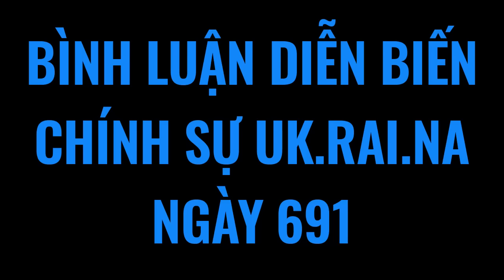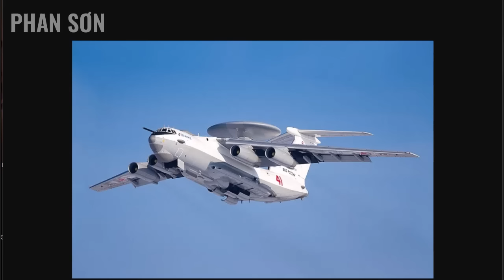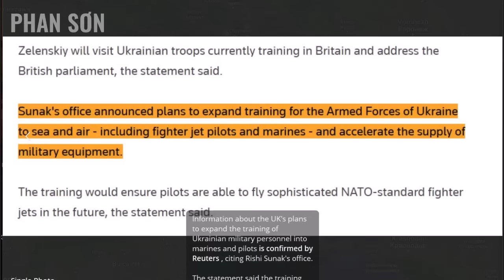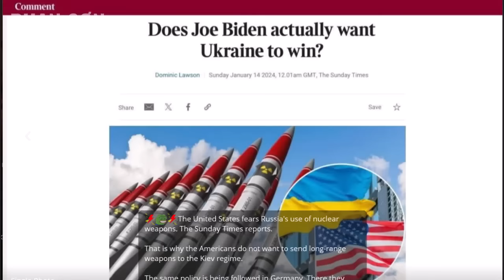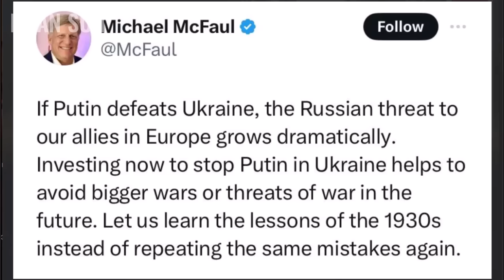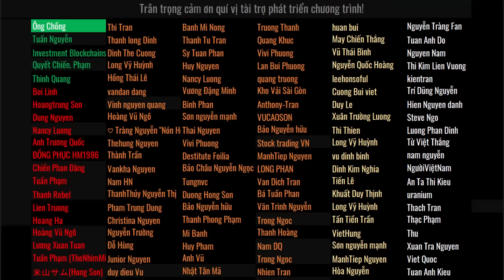Mắt thần bảo bối Nga bị hạ bí ẩn! Mỹ lo Nga dùng hột nhãn! U Quốc đại hội võ lâm đơn phương lần 3!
Mắt thần bảo bối Nga bị hạ bí ẩn! Mỹ lo Nga dùng hột nhãn! U Quốc đại hội hòa bình đơn phương lần 3! | Bình luận bản tin chính sự Ukraina 15-1 | Phan Sơn

3. Phan Sơn Live - Cập nhật & bình luận trực tiếp tin tức, diễn biến thời sự theo thời gian thực (sắp hoạt động)